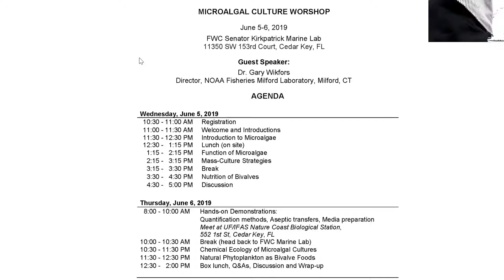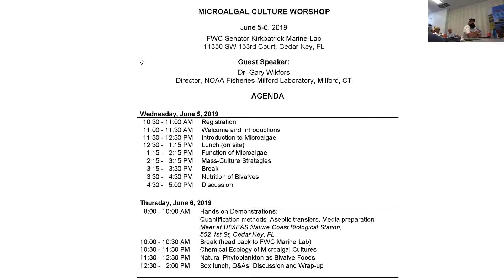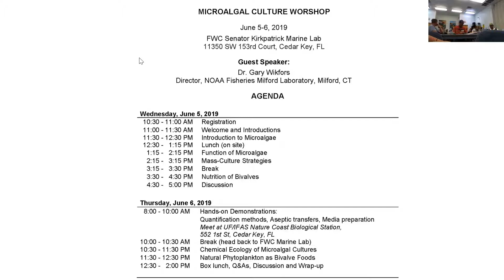1 Microalgal Culture Workshop Speaker Introductions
To address interest in microalgae culture and techniques for molluscan shellfish hatcheries, a two-day workshop was held on June 5-6, 2019 in Cedar Key. Dr. Gary Wikfors, Director of the NOAA Fisheries Laboratory in Milford, Connecticut, lead presentations and hands-on demonstrations. The workshop was co-hosted by Dr. Huiping Yang and Leslie Sturmer of the University of Florida/IFAS Molluscan Shellfish Aquaculture Program with funding provided through the NOAA National Sea Grant College Program.

View the individual presentations listed below via the Microalgal Culture Workshop video playlist.
• Speaker Introductions (17:30 min)
• Introduction to Microalgae Part 1 (1:05:36 min)
• Introduction to Microalgae Part 2 (43:15 min)
• Function of Microalgae (43:53 min)
• Nutrition of Bivalves Part 1 (14:14 min)
• Nutrition of Bivalves Part 2 (48:07 min)
• Chemical Ecology (27:19 min)
• Natural Phytoplankton as Bivalve Foods (1:02:07 min)